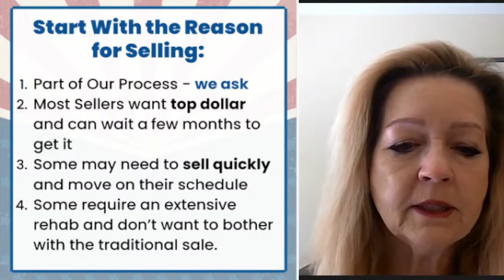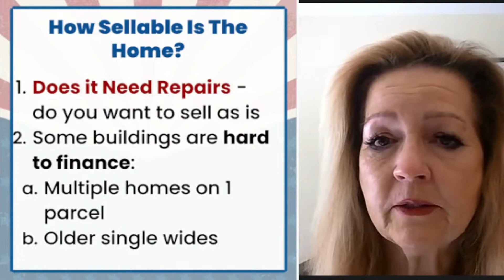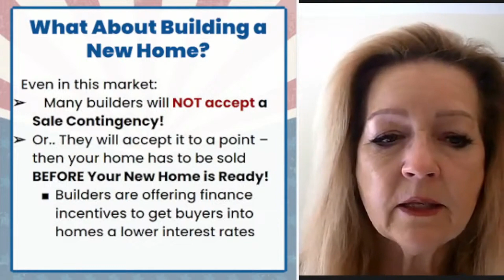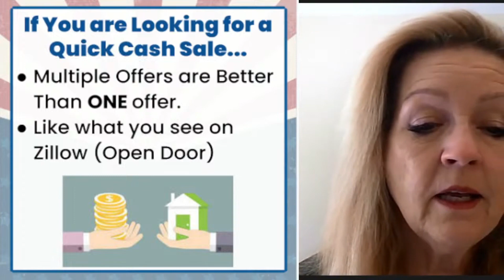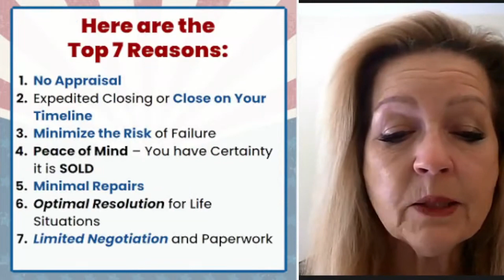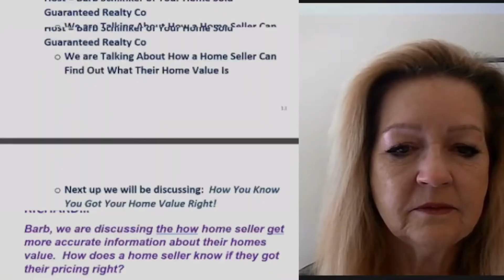Why are Cash Buyers Better for Selling a House | Your Real Estate Voice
Segment 1 – How Can I Find Out What My Home Might Be Worth
Segment 2 – Why are Cash Buyers Better for Selling a House
Segment 3 – Will Mortgage Rates Go Down in 2024
Segment 4 – Do Real Estate Agents Undervalue or Inflate Property Values to Get Sellers to Sign with Them